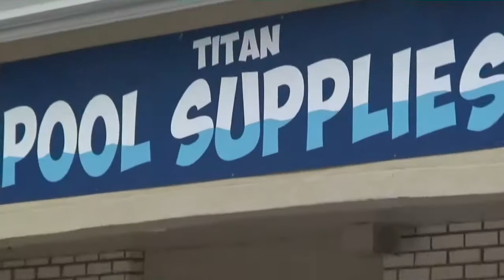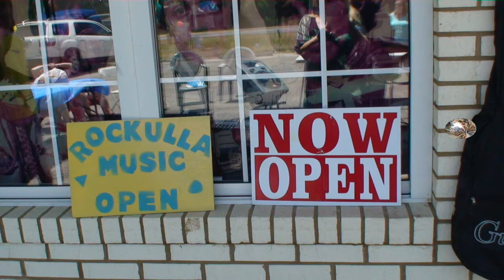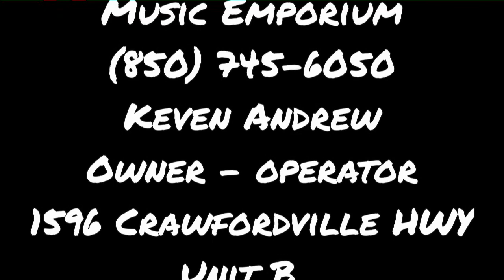Rockulla1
Music store